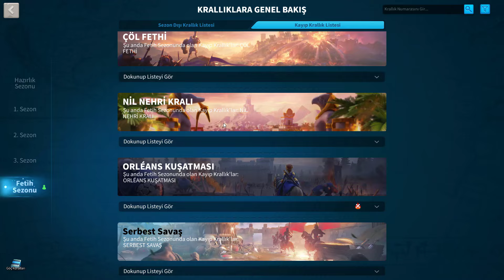ARTIK KVK2'YE DÖNMEYECEKSİNİZ - Rise of Kingdoms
Bugün Rise of Kingdoms oyunu içerisinde sürekli konuşulan kvk2'ye dönme konusuyla ilgili konuşuyor ve bu konunun detaylarından bahsediyoruz

ARTIK KVK2'YE DÖNMEYECEKSİNİZ - Rise of Kingdoms videosu hakkında düşüncelerinizi yorumlara yazmayı unutmayın

Merhaba Ben Atahan , . Kanalımda oyun gaming , eğlence , challenge , komedi , şaka , montaj ve benzeri bir sürü video paylaşıyorum. Genelde Rise of Kingdoms , videoları çekiyorum.